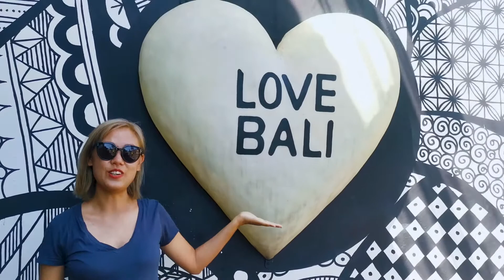Road Tripping from East to West Bali in a Day 🚗 | 横穿巴厘岛一天行 | Ben & Berry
TirtaEmpulTemple#TirtaGangga#

Exploring Bali in all directions! After spent few days in little diving town Amed to get my Open Water Certificate, we decided to visit Canggu which is on the south side of Bali. On the way, we visited the Instagram famous photo place "Gate of Heaven" and Tirta Gangga, aka the Water Garden palace.

B&B Vlog 37: Road Tripping from East to West Bali in a Day 🚗 | 横穿巴厘岛一天行 | May 2019

Bali Bucket List Checked! Temple Visit, Coffee Tasting & Bali Swing | 巴厘岛摩托车打卡玩乐行